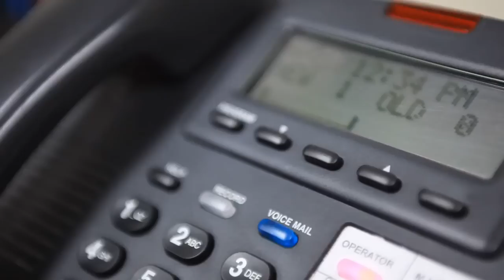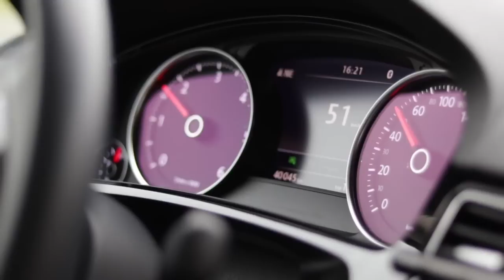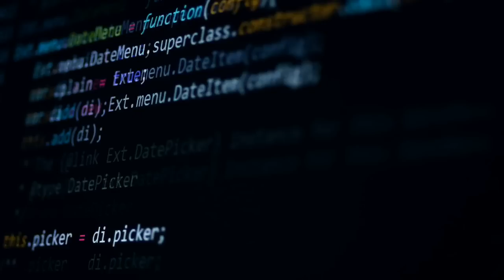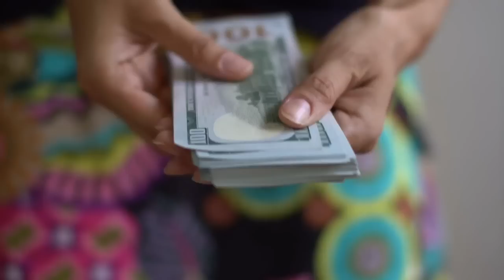DALAWANG BABAE na MAGKAPATID tinapos ang NANAY dahil hindi sila PINAPAKAIN ng MAAYOS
LITEFINANCE

BINANCE CRYPTOCURRENCY
Crypto currency market cap, Bitcoin, Shiba inu coin
Register now:  shorturl.at/koC37